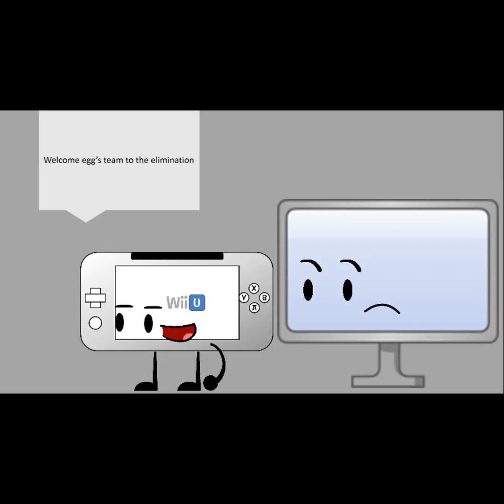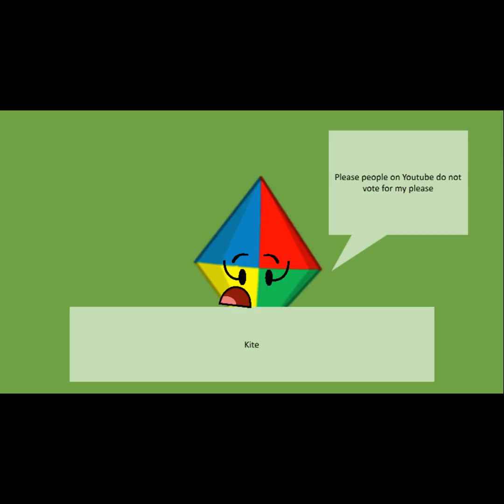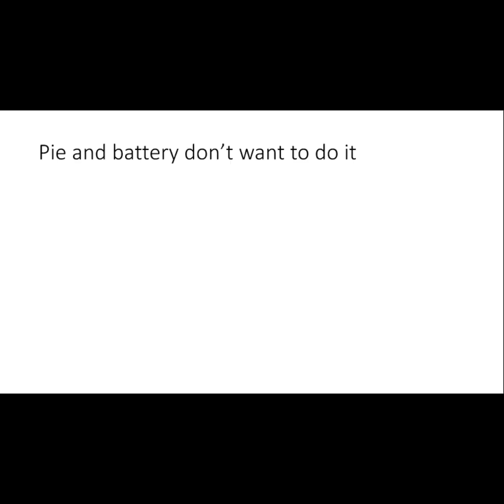Object island reboot ep3